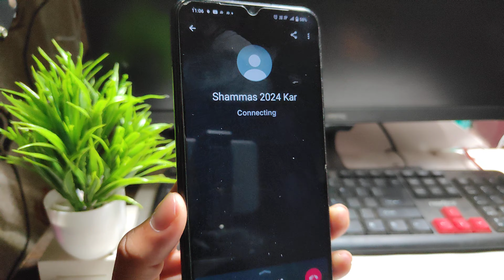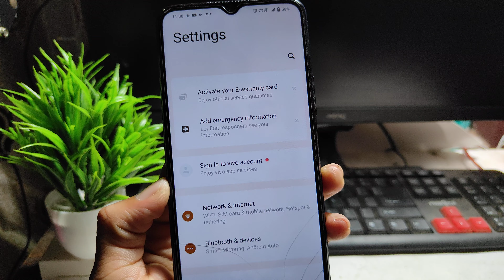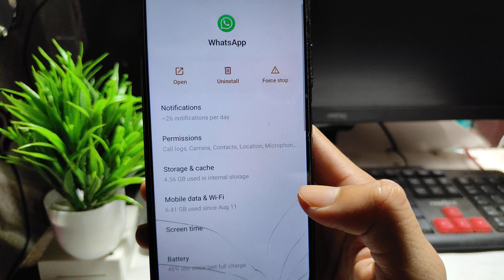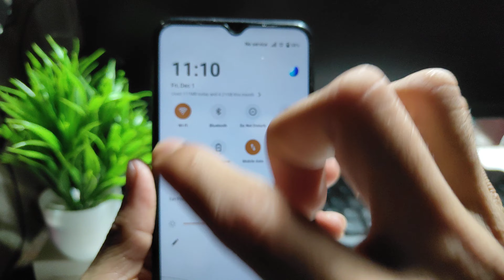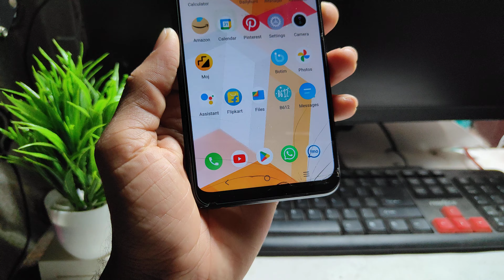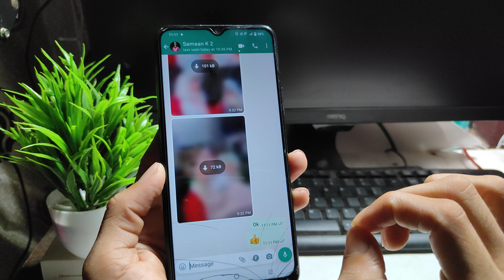how to fix whatsapp call connecting problem 2024 | whatsapp video call connecting problem today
sb updates
how to fix whatsapp call connecting problem whatsapp video call failed problem
whatsapp par video call nahi lag raha hai to kiya kare
whatsapp call connecting problem fix

🎥in This Video I teach in this how to fix whatsapp call not connecting problem on Android